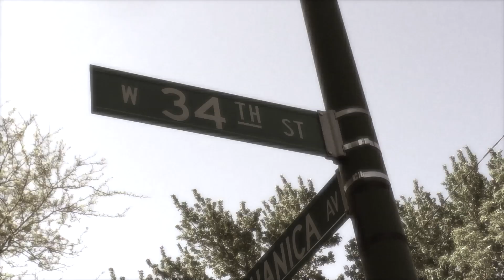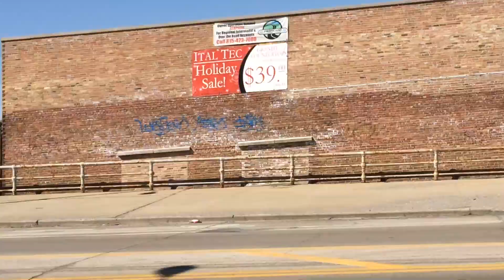Mudderella Chicago 2014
this is a video I put together from footage my son and I shot at Mudderella Chicago 2014 of the Body Shot Boxing Club team that ran it. All music in video is by The Night Before except 2nd to last song. Used sample of "Niggas In Paris" by Kanye West/Jay-Z.